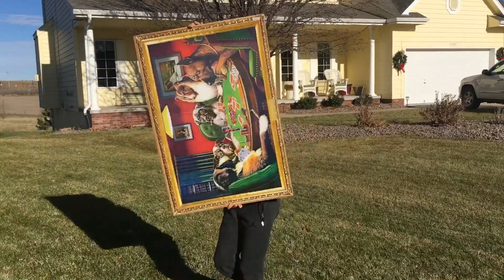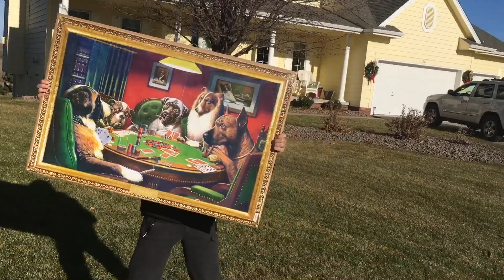Official J Unit Bro Disstrack- RIP Blake Baldwin